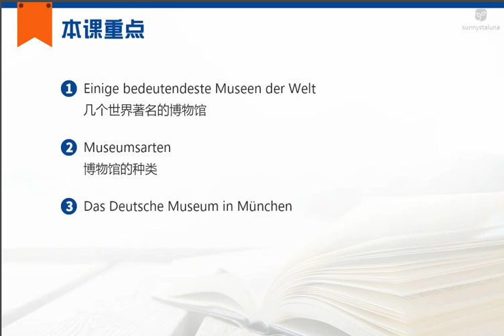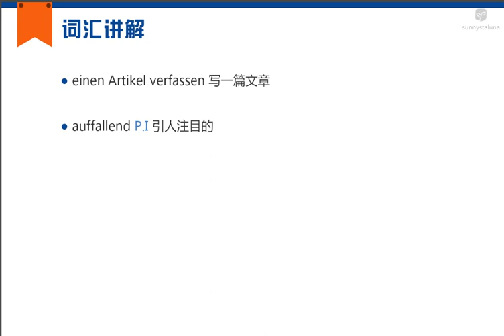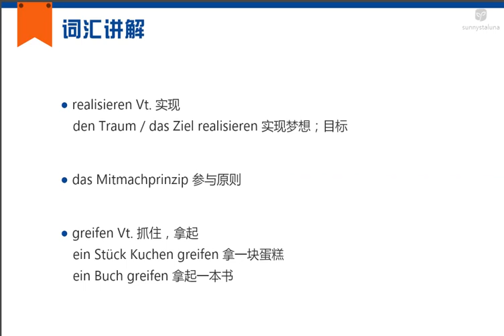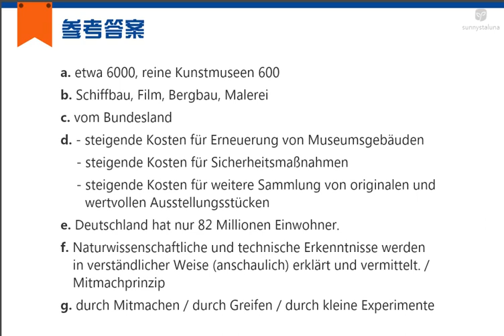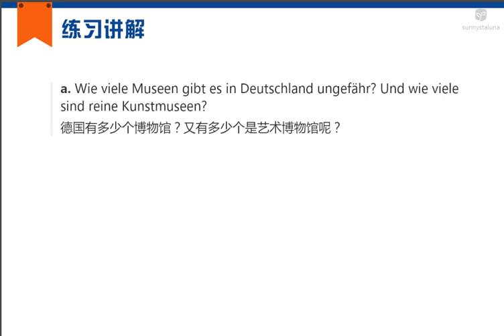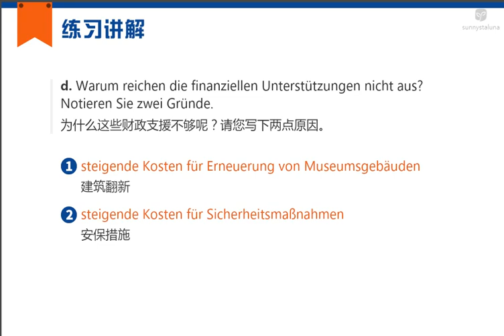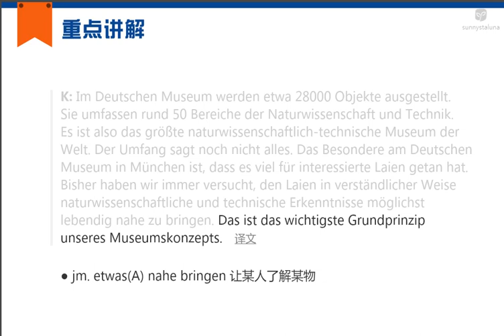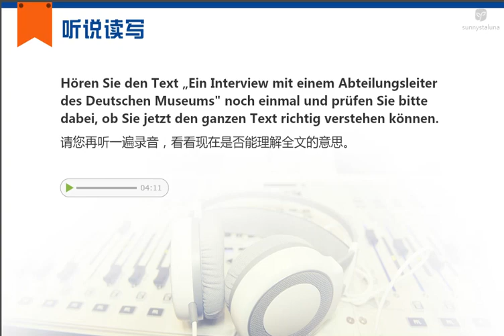317 L5 4 Text D Ein Interview mit einem Abteilungsleiter des Deutschen Museums